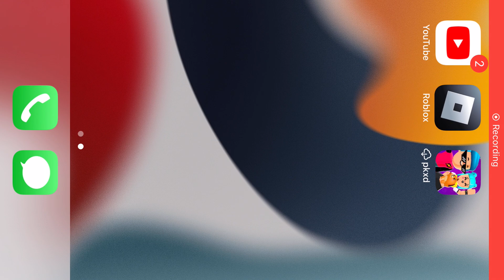Keystone gymnastics part one￼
SoTodayIt’s Taylor’s first day of gymnastics and she made new friends part one